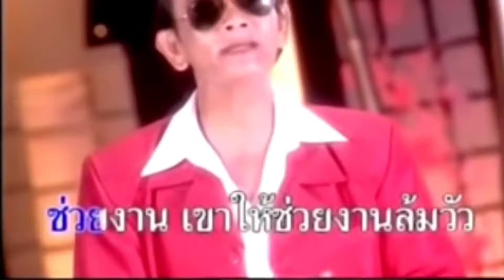วิธีเก็บรักษากิ่งพันธุ์เพื่อนำกลับมาขยายพันธุ์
​ @Fighting fish Chonburi วิธีเก็บรักษากิ่งพันธุ์ของต้นไม้ที่เราจะนำกลับมาชำหรือขยายพันธุ์ และเก็บรักษาได้เป็นเวลานาน